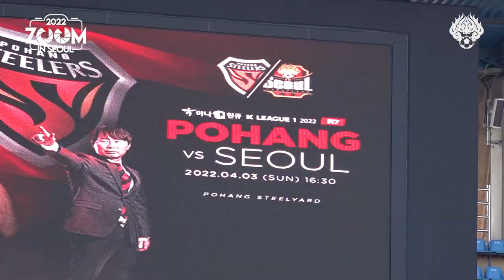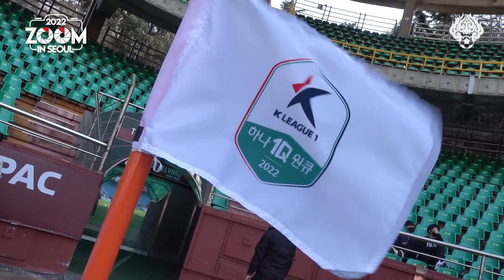줌 인 서울 | 막판 동점골에 힘입은 원정 무승부 | 서울 1-1 포항 | K리그1 2022 R7